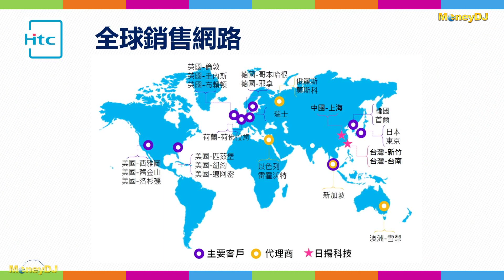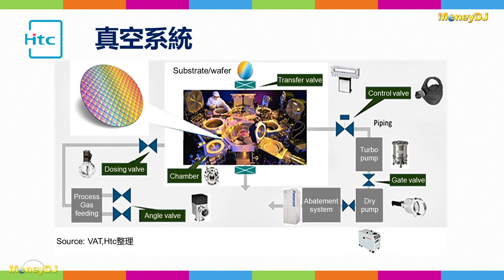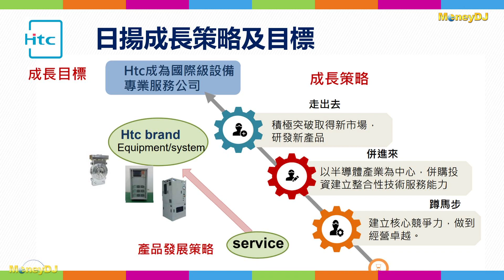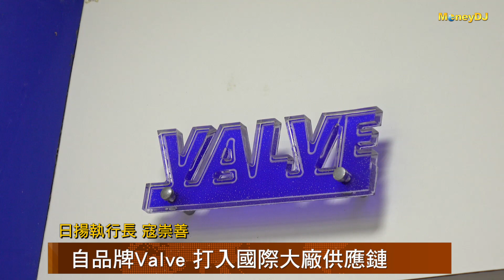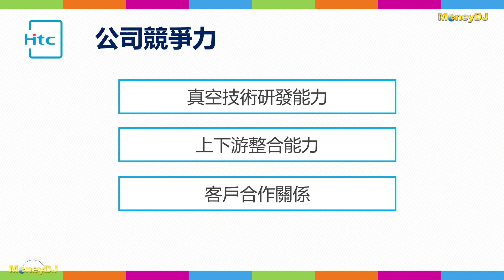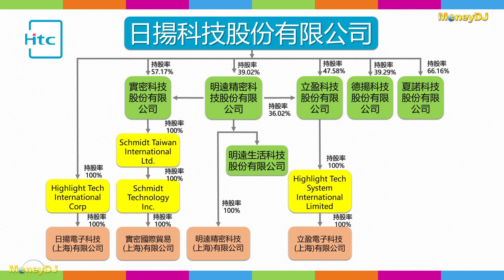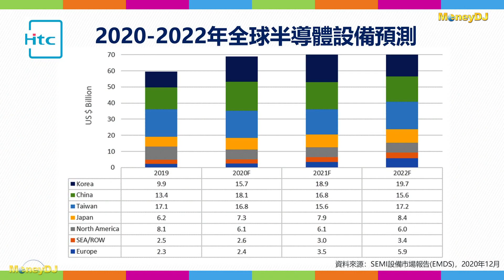【MoneyDJ財經新聞】半導體後勤尖兵日揚 今年營運再攀峰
台灣半導體產業持續在國際市場發光發熱，政府更宣示要大力扶植本土材料與設備產業，相關台廠無不動起來，期盼一同壯大產業勢力、搶占未來商機。其中，真空領域全方位整合服務商日揚動作就非常積極，除了提供24小時服務、扮演半導體客戶重要的後勤角色外，同時也全力發展自有品牌，提升公司品牌價值。究竟，日是怎麼定位自己在台灣半導體產業的位置?又有何競爭優勢呢?